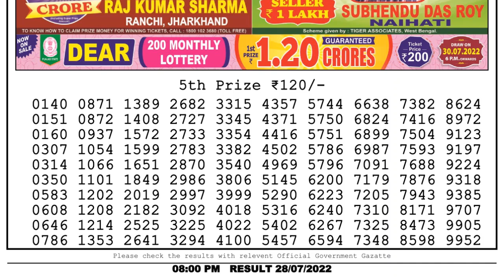Dear Lottery Sambad 8pm today 28.07.22 Nagaland State Lottery Result